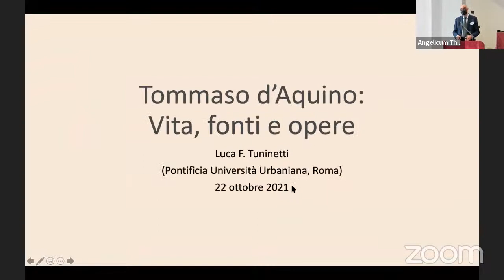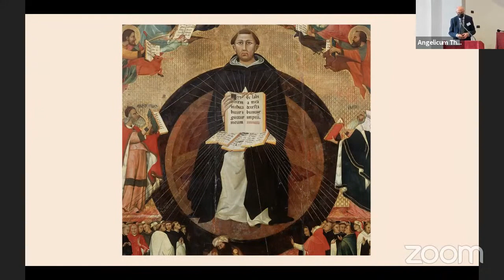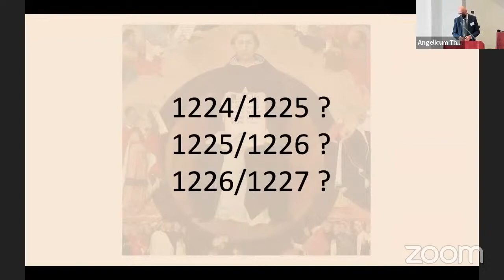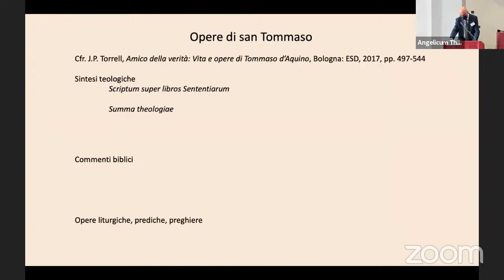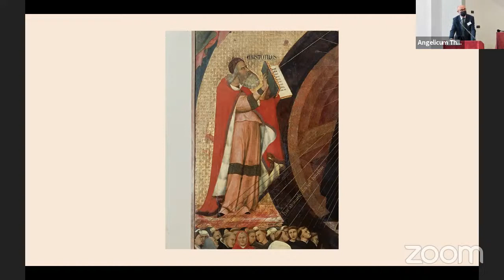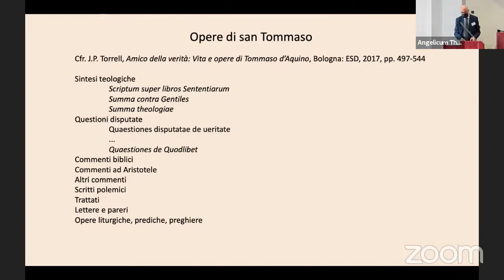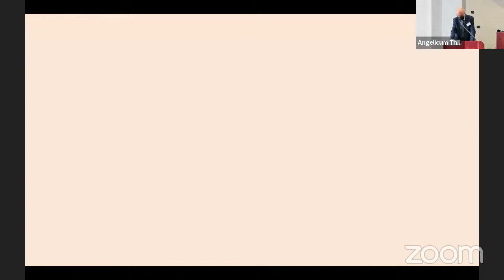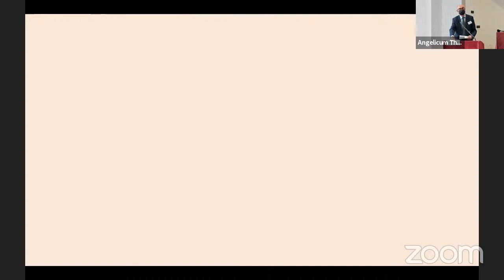Tommaso d’Aquino: Vita, fonti e opere - Luca Tuninetti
Questa presentazione fa parte della conferenza "Esse et operari: Introduzione alla metafisica e all’etica di Tommaso d’Aquino", che si è tenuta all'Angelicum il 22-23 ottobre 2021. Per maggiori informazioni clicca qui